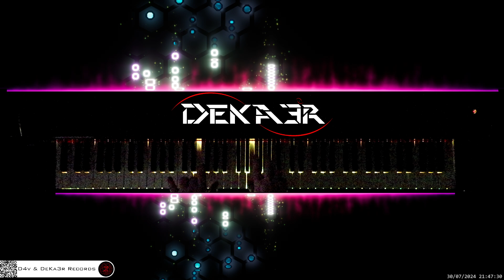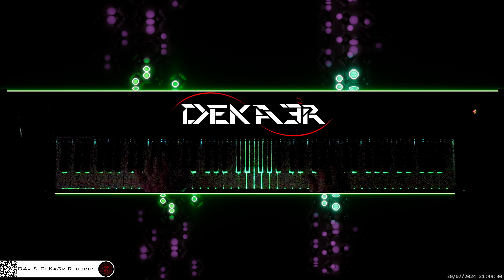🔴 irl 🎹 BALLAD OF LOVE • Piano Music